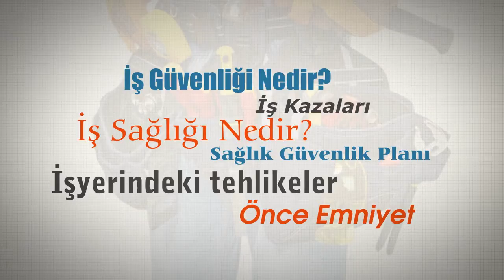İş Sağlığı Ve Güvenliği Programı Jeneriği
On'da (22.00) OM İş Sağlığı ve Güvenliği Programı